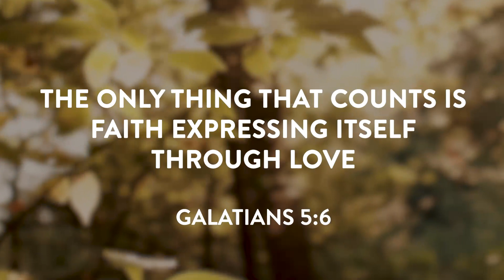Day 328 | The Bible in 20 Months | Psalms 10 & Galatians 5